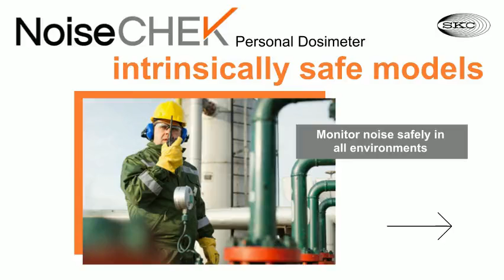NoiseCHEK–the easiest-to-use dosimeter–is now available with intrinsic safety!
SKC designed the NoiseCHEK Dosimeter specifically for the OEHS professional as an easy, accurate solution for personal noise measurement. See how NoiseCHEK can help you in your noise surveys!